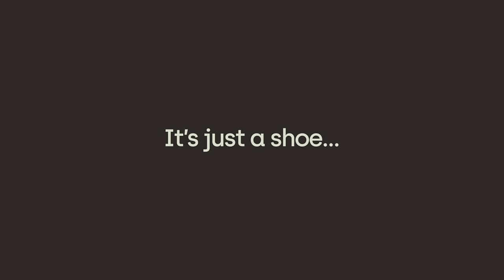It’s Just A Shoe - Introducing Union Footwear Collection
When it all comes down to it, the all-new Union is just that—a shoe. It’s just a shoe until you add a rider who brings their passion, style, and commitment to the mix. It’s just a shoe until the innovative technical features, durable construction, and superior comfort are activated to elevate your performance at every turn and on every berm. It’s just a shoe. Until you add you.

From world champs to everyday trailblazers, Union Boa, Union, and Union Flat deliver a real connection to every moment on the trail, with grip, durability, and superb fit offered across all three versions to suit multiple ride styles and riders.